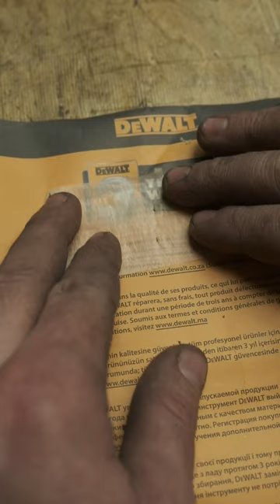Smooth plane | Woodworking | ASMR